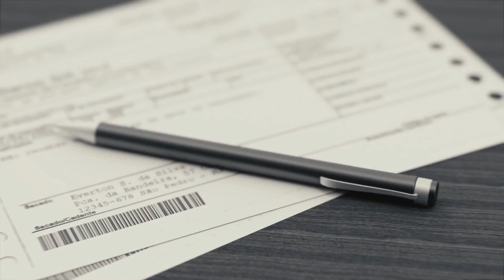Shocking Truths About Prophets and their Inventions: You Won't Believe!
Dive into the fascinating world of prophets and their inventions with our revealing exploration! Uncover the hidden stories and shocking truths behind these visionary figures and their groundbreaking creations. From ancient mysteries to modern marvels, join us on a journey of discovery like no other. Don't miss out on the opportunity to expand your knowledge and perspective. Watch now and be amazed!

Prophets, inventions, revelations
Ancient mysteries, visionary figures
Shocking truths, groundbreaking creations
History, innovation, technology
Discoveries, secrets unveiled
Exploration, curiosity, perspective
Knowledge, modern marvels
Revealing, hidden stories
Invention history, prophetic visions
Mystery unravelled, mind-blowing facts
YouTube video, clickbait, title generator
SEO optimization, YouTube description
Engaging content, viewership
Audience retention, video ranking
Trending topics, viral content
Educational, informative content
Entertainment, captivating storytelling
Online video, digital content
Visual storytelling, audience engagement
Online presence, content strategy
Digital marketing, video promotion
Social media, online community
YouTube algorithm, search visibility
YouTube SEO, video optimization
YouTube analytics, audience insights
Content creation, creative process
Video production, scriptwriting
Video editing, post-production
Thumbnail design, video graphics
Channel branding, content consistency
Channel monetization, revenue generation
YouTube trends, content trends
Video distribution, cross-promotion
Content collaboration, influencer marketing